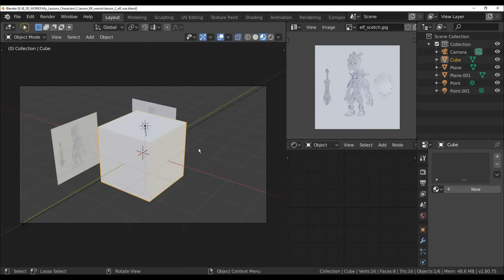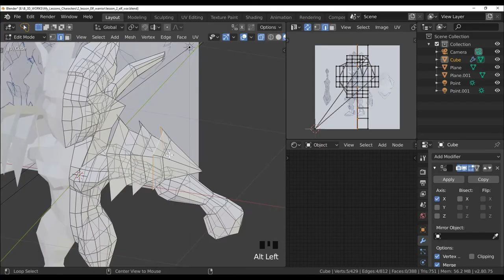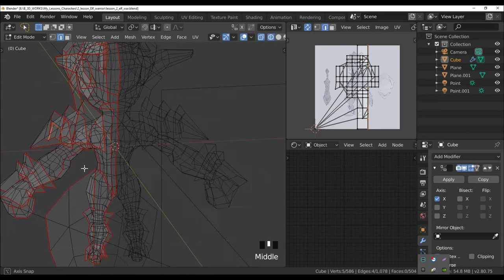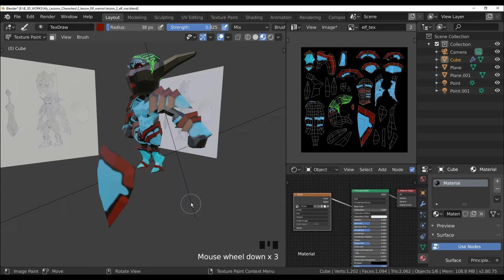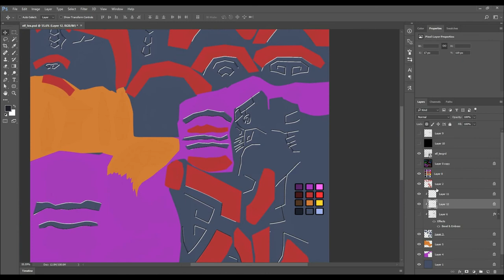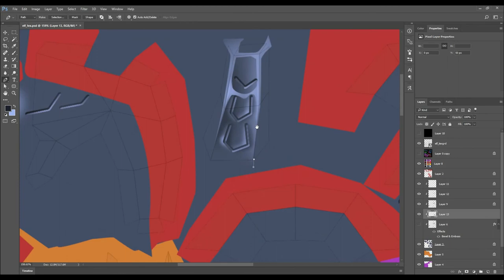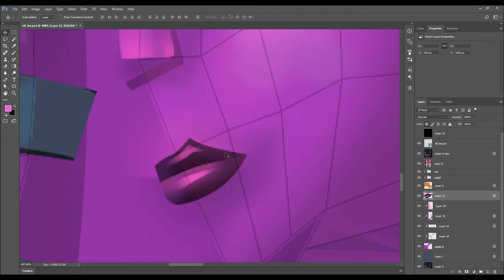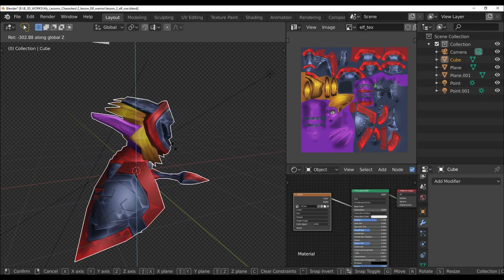blender low poly character 3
in this video we will make a low poly elf-warrior model in blender,